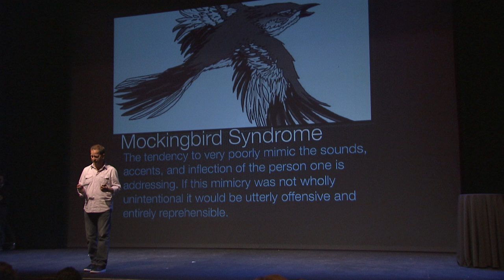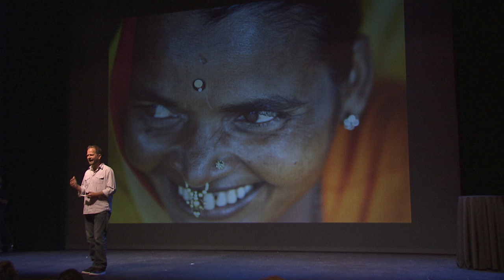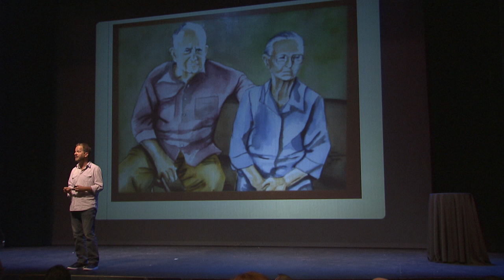TEDxHouston 2011 - Chris Seay - Pastor at Ecclesia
Chris Seay is a Native Houstonian, Founder of Ecclesia Houston, Pastor, Teacher, Progressive Thinker, and Storyteller. Author of The Gospel According to Tony Soprano (Penguin Putnam), The Tao of Enron, The Gospel According to LOST, The Gospel According to Jesus and Six other books.

As President of Ecclesia Bible Society Chris is leading a team of literary artist to collaborate with language scholars in a groundbreaking translation of the Christian Scriptures. Chris loves his family, the Astros, and Mexican Food.